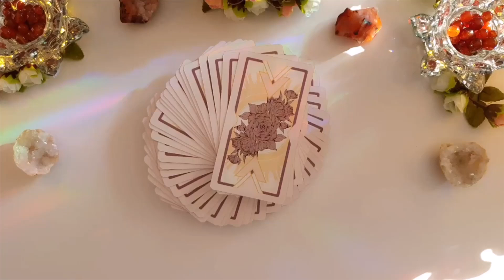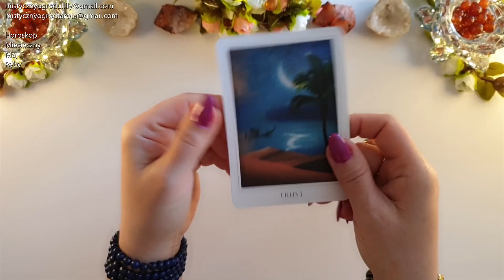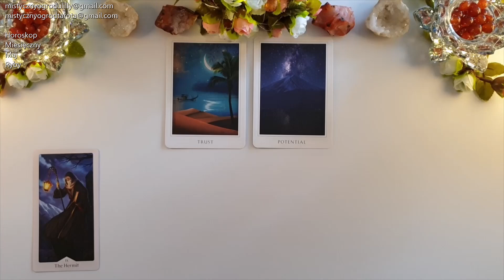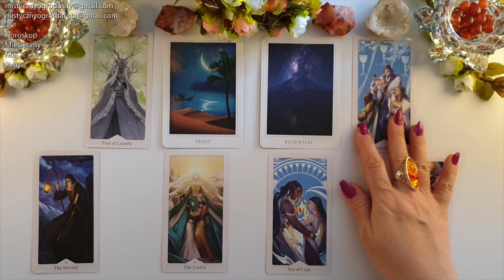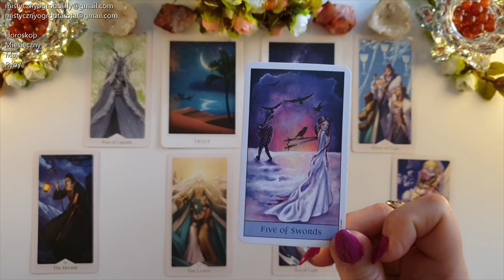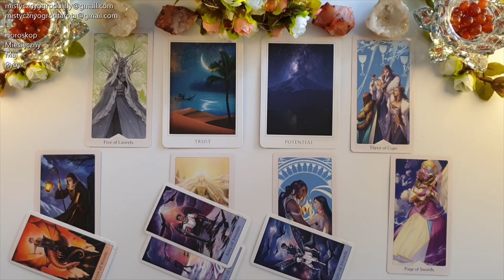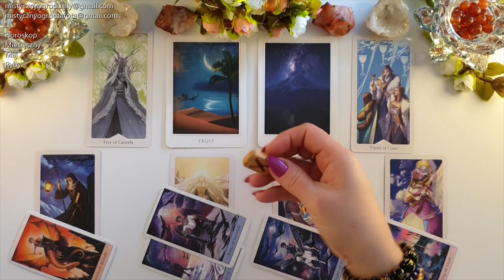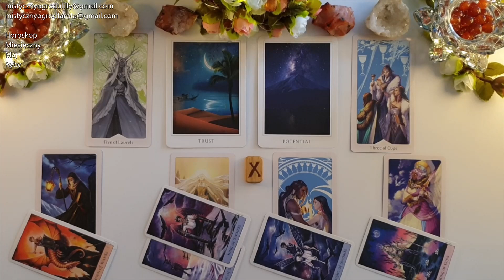Tarot. Maj. Ryby♓ Zmiany? 55! Intensywny czas! 69! 🍀Runa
🔮Heavenly Bloom Tarot - Noa Ikeda

Jeśli materiał przypadł Ci do gustu:
🌺 Zostaw LIKE

Utulam🤗
Lilly💗